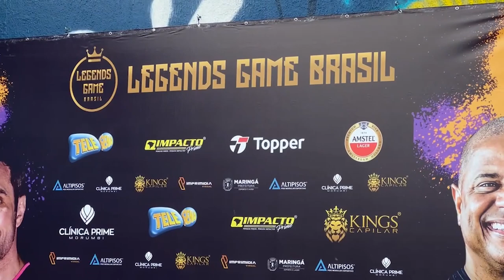ENTREVISTEI O FALCÃO E O MARCELINHO CARIOCA!!! LEGENDS GAME MARINGÁ - VLOG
Em duelo entre O Rei do Futsal e o Pé de Anjo, quem sairia vencedor? Isso é o que você vai descobrir no vídeo de hoje do Canal!! Estivemos presentes no Legends Game Brasil e  entrevistamos as estrelas do show e acompanhamos o jogo cheio de craques!!

O vídeo com título "ENTREVISTEI O FALCÃO E O MARCELINHO CARIOCA!!! LEGENDS GAME MARINGÁ - VLOG" faz parte da série de "VLOGS" do canal Kigolacofut😁